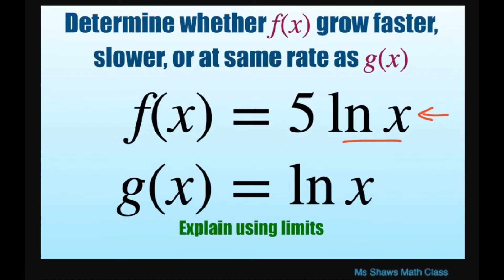Determine if f(x) = 5 ln x grows faster, slower, or at same rate as g(x) = ln x. Show using limits